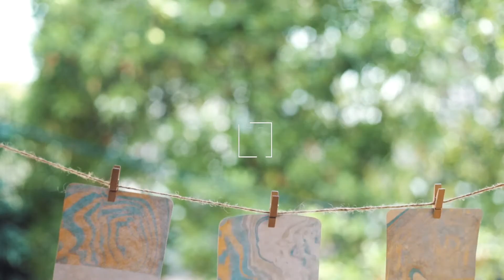WEEKANE - Paper Marbling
Unique pattern and looks like capturing a galaxy on page, paper marbling. In this weekane video, Chia Tjong from @cforcalligraphy marbling paper for name tag in her lunch decoration. Try this at home with your loved ones and make your weekend well spent :)